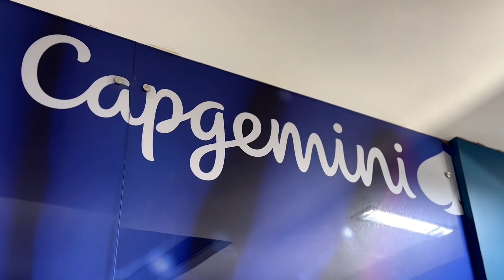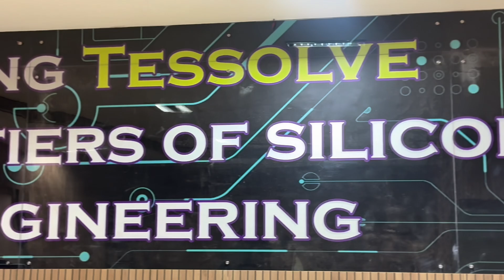Centre of Excellence || VSB College of Engineering Technical Campus ||Coimbatore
TNEA Counseling Code:
Coimbatore - 2357

Departments:
Artificial Intelligence and Data Science
Agricultural Engineering
Information Technology
Mechanical Engineering